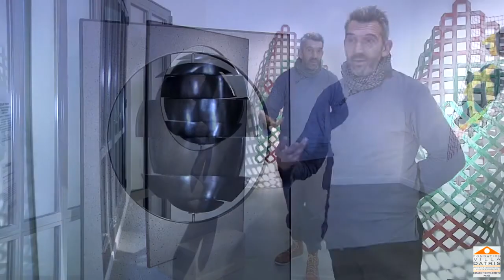Gabriel SOBIN - Mistral noir⎪MARE NOSTRUM 2020